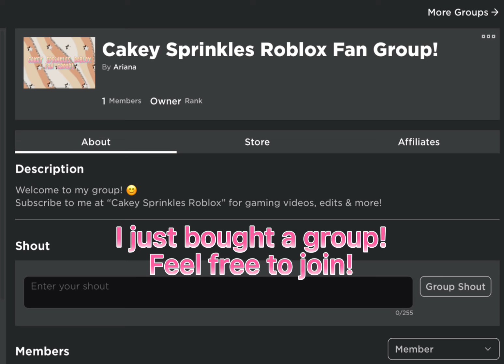I just got a roblox group! Feel free to join